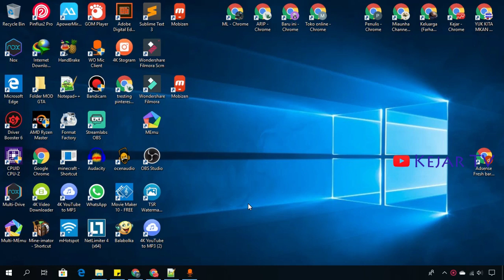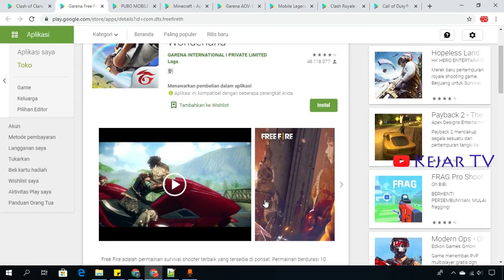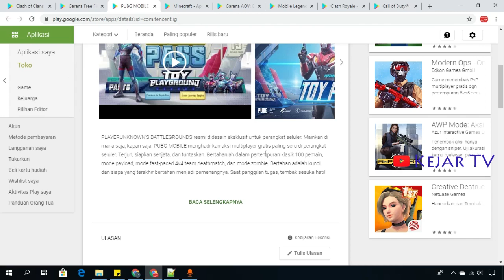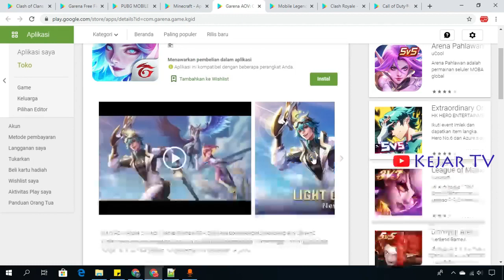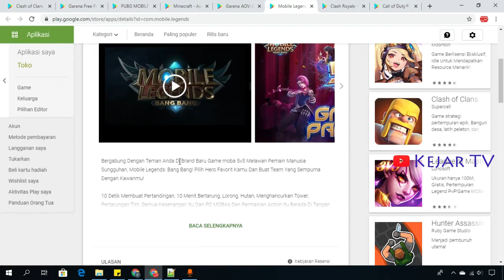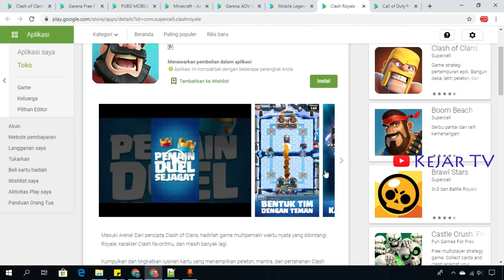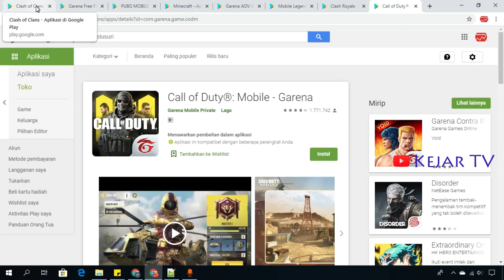Rekomendasi Game Saat Bosan Dan Saat Menunggu Buka